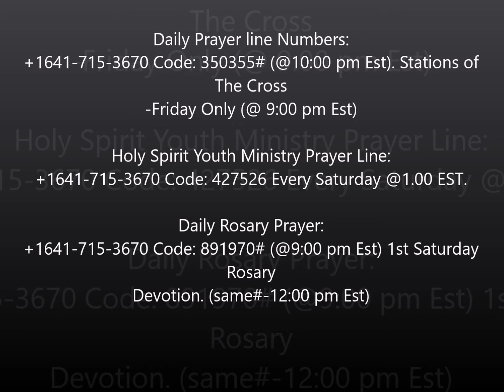God's Broken Silence in our Condition By Rev. Father Anthony Madu - Jan. 20, 2016